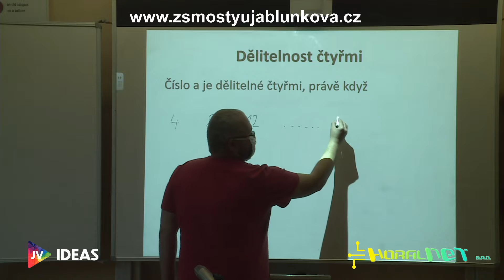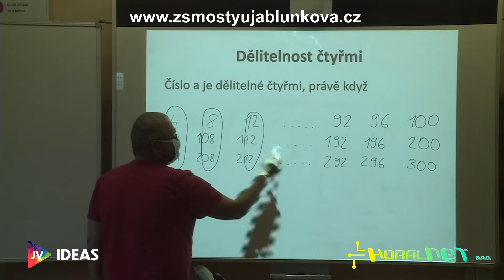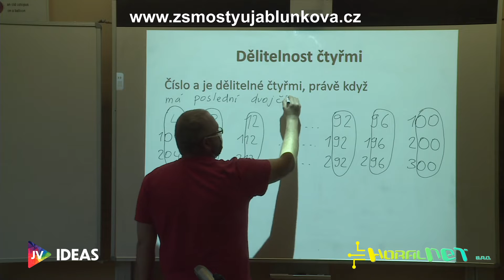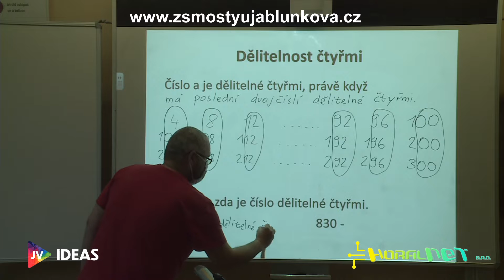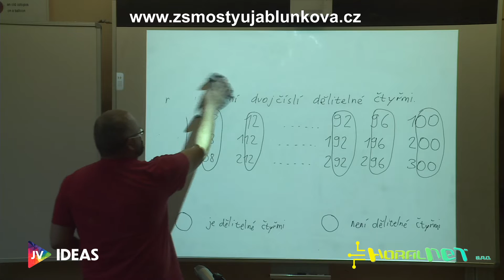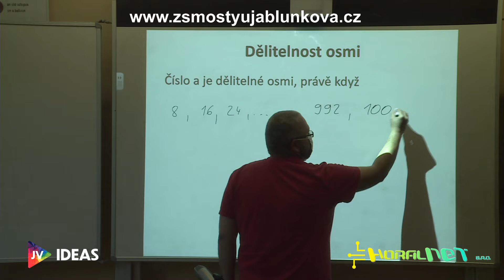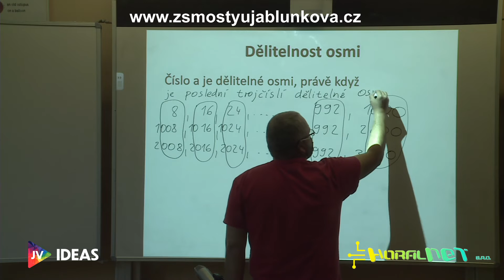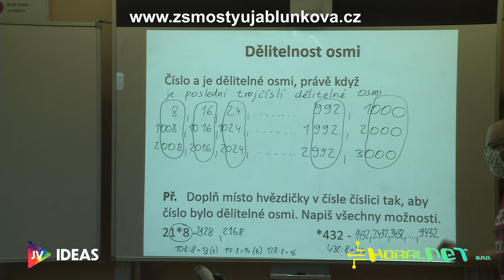6. tř. Matematika - Dělitelnost čtyřmi a osmi